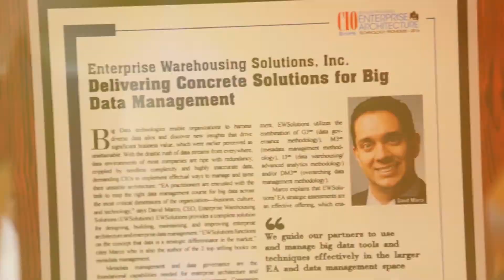The Mystery of Data Governance Failure Revealed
Data governance is a requirement for any company that utilizes data as a strategic weapon.  Too often data governance programs never become more than a minor business impact or fail altogether.

Sign up for free for DataManagementU's next webinars and weekly articles

For help on your Data Governance or Data Management program

Data Management University's has it's own training course for data governance.